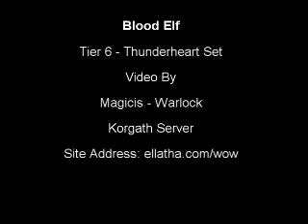Thunderheart Tier 6 - Blood Elf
Blood Elf modeling Thunderheart Tier 6 epic armor set from World of Warcraft.